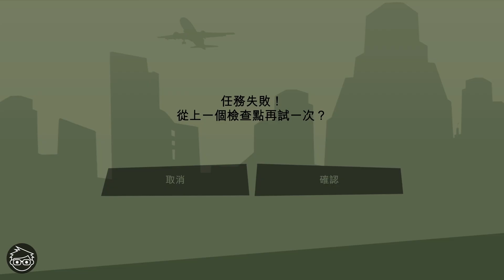GTA三步曲 SA最終版 #83 - 空中突擊 [支線任務]